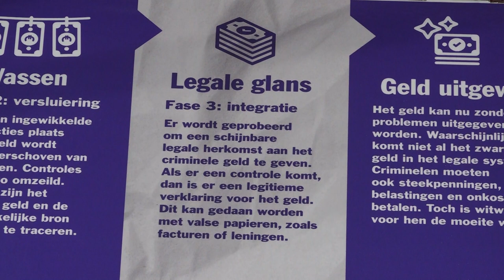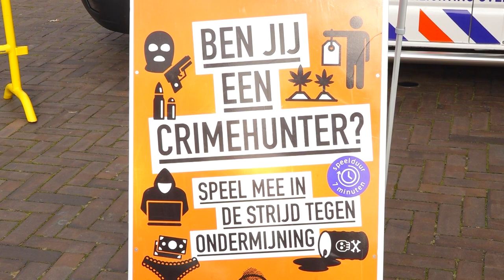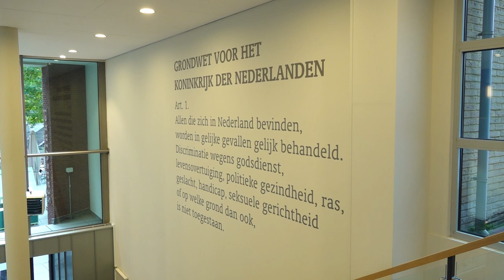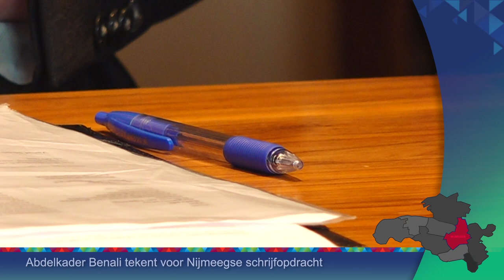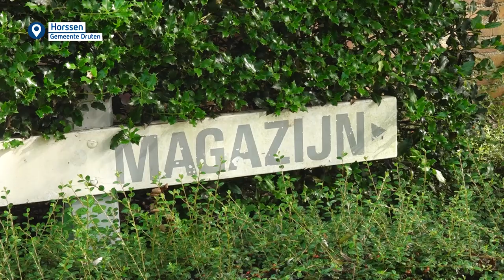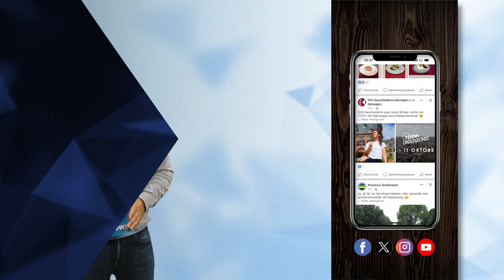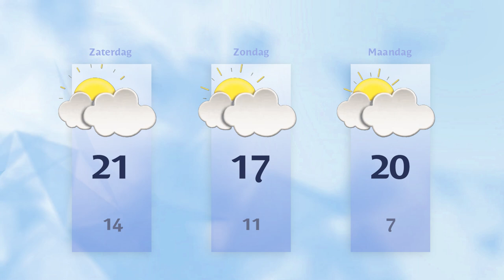Vrijdag 6 oktober 2023 || RN7 REGIONIEUWS